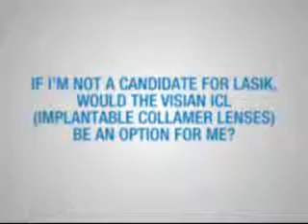Is Visian ICL an Option for Me?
- If I'm not a candidate for LASIK would the Visisan ICL (Implantable Collamer Lens) be an option for me? Dr. Barton, a refractive surgeon and patients in Harrisburg, PA talks about her eye surgery.